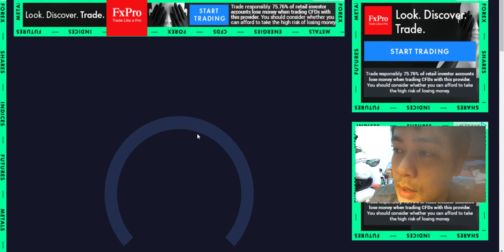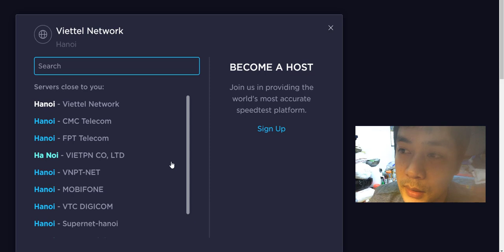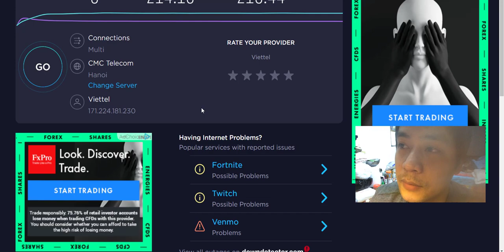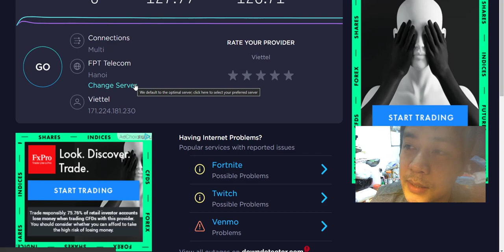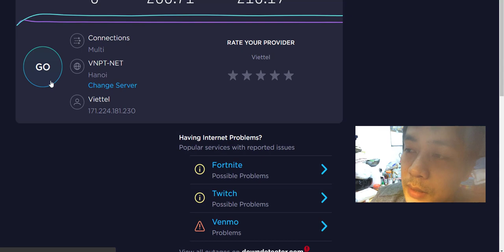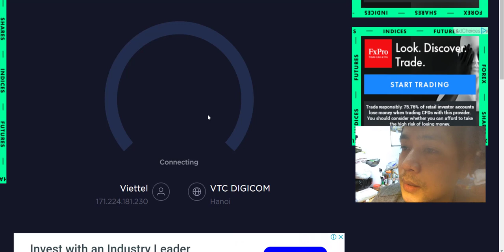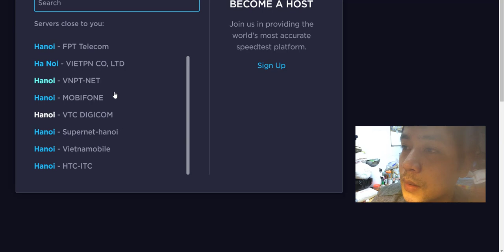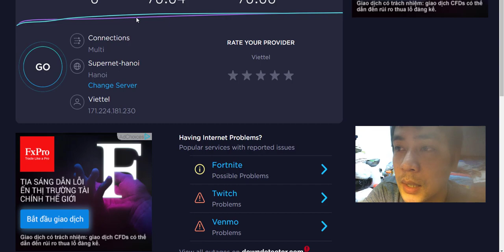Mạng nào khỏe nhất | viettel, vnpt, fpt, cmc, ftth| NTTtv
Hello anh em! mình tên Tùng mình đam mê sáng tạo và chế cháo...+Chém gió
Video này mình test xem Mạng nào khỏe nhất | viettel, vnpt, fpt, cmc, ftth|
© Bản quyền thuộc về Mr Tùng (NTTtv)
© Copyright by NTTtv ☞ Do not Reup

Key Words for Video
Chế
Chế Tạo
Sáng Tạo
Phát Minh
LẤY PASS
 WIFI
 HÀNG XÓM
 BẰNG
 ZALO
bẻ khoá wifi
cách bẻ khóa wifi
cách hack wifi
cách lấy mật khẩu wifi
hack pass wifi
tăng tốc wifi viettel
tăng tốc wifi fpt
tăng tốc wifi vnpt
cách tăng tốc wifi
cách tăng tốc wifi viettel
tăng tốc mạng
tăng tốc độ wifi
cách tăng tốc wifi fpt
mạng nào khỏe nhất
lắp mạng fpt
lắp mạng vnpt
lắp mạng viettel
lắp mạng truyền hình cáp